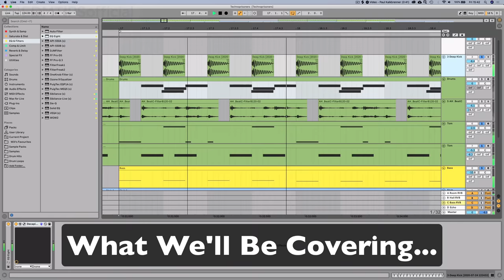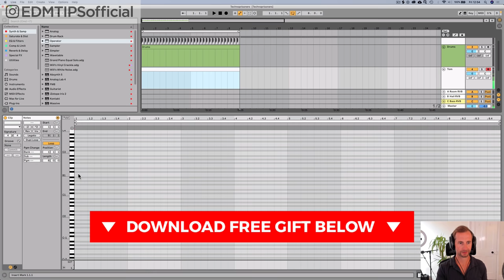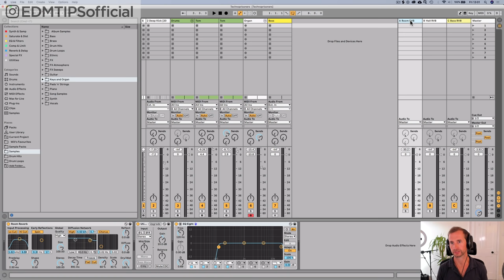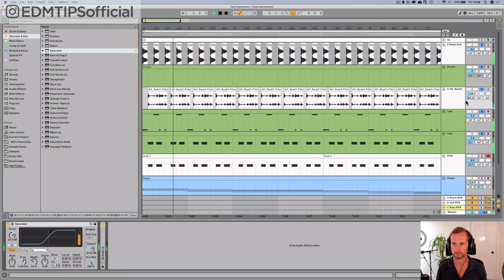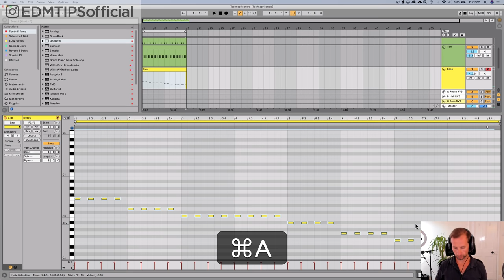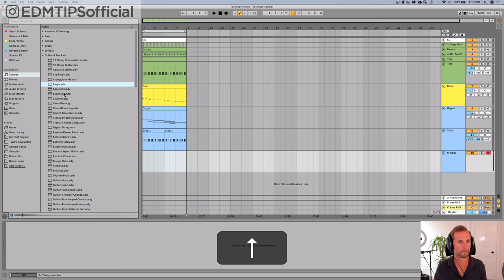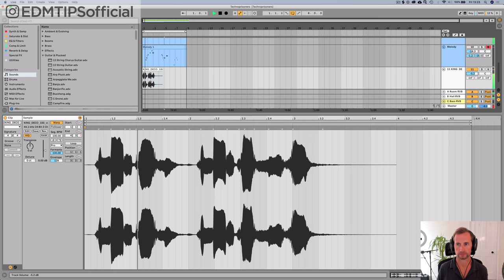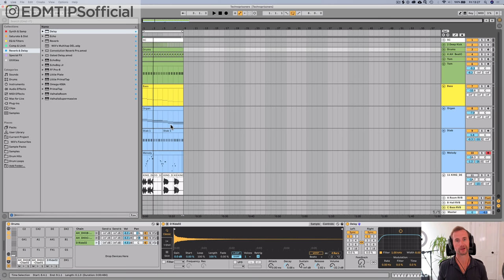How to Make TECHNO (like PAUL KALKBRENNER) – FREE Ableton Project 🔥😎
Learn how to make techno in Ableton Live in the style of @paulkalkbrenner in this techno music tutorial.  💪 [EDM TIPS ACCELERATOR - SPOTS LIMITED] Learn how to produce chart-topping electronic dance music and make money from it in a matter of weeks not years.

In this step-by-step techno music production tutorial, I ONLY use the stock plugins that come with Ableton Live 10, and you can download it for free and play ’til your little heart’s content – breaking apart my methods and using them yourself.

If you’ve ever wondered how to make music like paul kalkbrenner, this will give you an insight into how to achieve similar results.

This isn’t only a tutorial on how to make techno music in Ableton Live, though…you can use the same methods in FL Studio or Logic X, to produce your own techno music in the style of paul kalkbrenner and other melodic techno music artists.

This tutorial will go through all the steps, including…

1. Kick and bass
2. Creating toms from a synth
3. Techno percussion
4. Chords
5. Processing
6. Vocals

Will

AND…

📹 My Video Gear:
Light Stands